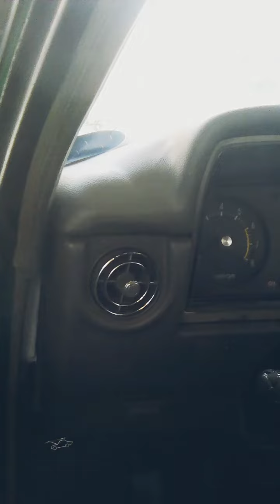TOYOTA CRESSIDA (1979) MODEL